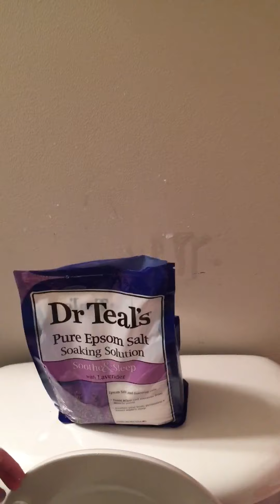The Girl Network - Season 1: Episode 10: Hide and Seek Game 2